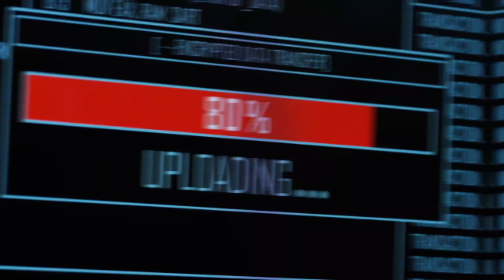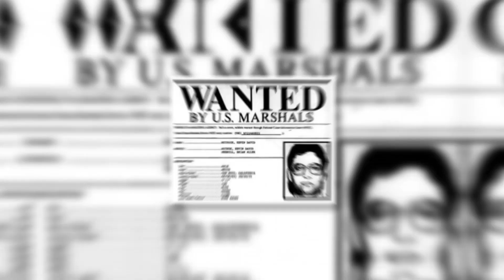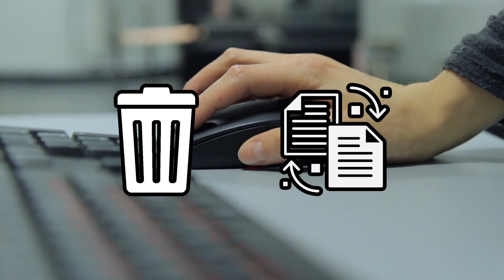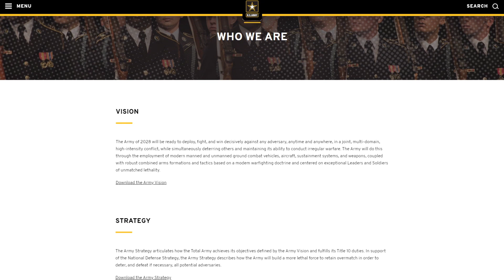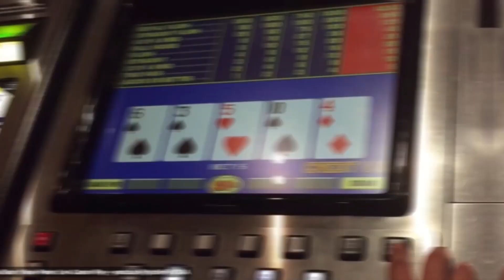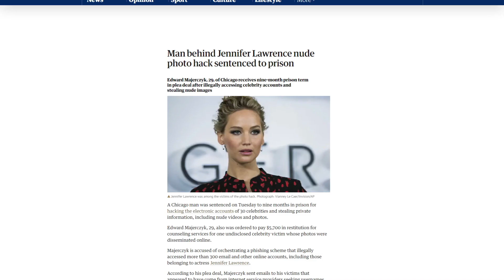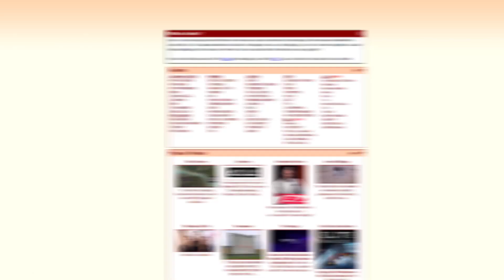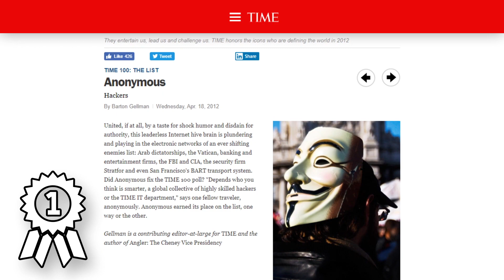Гениальные Хакеры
Кто стоит за самыми масштабными взломами в сети?